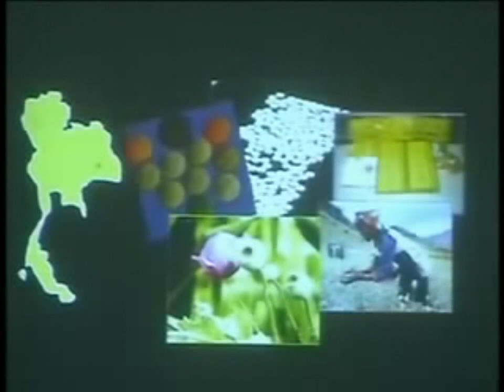ประวัติศาสตร์ที่เจ้าไทยทำเสียดินแดน 14 ครั้งของไทยถึงปัจจุบันนี้@28 กค. 2559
-:- ประวัติศาสตร์ของการเสียดินแดนของประเทศไทยในอดีตถึงปัจจุบัน 14 ครั้ง -:-

ครั้งที่ ๑ เสียเกาะหมาก (ปีนัง) ให้กับประเทศอังกฤษ เมื่อ ๑๑ สิงหาคม ๒๓๒๙ พื้นที่ ๓๗๕ ตร.กม. ในสมัย ร.๑
ครั้งที่ ๒ เสียมะริด ทวาย ตะนาวศรี  ให้กับพม่า เมื่อ ๑๖ มกราคม ๒๓๓๖ พื้นที่ ๕๕,๐๐๐ ตร.กม. ในสมัย ร.๑
ครั้งที่ ๓ เสียบันทายมาศ (ฮาเตียน) ให้กับฝรั่งเศส เมื่อ พ.ศ.๒๓๕๓ ในสมัยรัชกาลที่ ๒
ครั้งที่ ๔ เสียแสนหวี เมืองพง เชียงตุง  ให้กับพม่าเมื่อ พ.ศ.๒๓๖๘ พื้นที่ ๖๒,๐๐๐ ตร.กม.ในสมัย รัชกาลที่ ๓
ครั้งที่ ๕ เสียรัฐเปรัค ให้กับอังกฤษเมื่อ พ.ศ.๒๓๖๙ ในสมัยรัชกาลที่ ๓
ครั้งที่ ๖ เสียสิบสองปันนา ให้กับจีนเมื่อ ๑ พฤษภาคม ๒๓๙๓ พื้นที่ ๙๐,๐๐๐ ตร.กม. ในสมัยรัชกาลที่ ๔
ครั้งที่ ๗ เสียเขมรและเกาะ ๖ เกาะ ให้กับฝรั่งเศส เมื่อวันที่ ๑๕ กรกฎาคม ๒๔๑๐ พื้นที่ ๑๒๔,๐๐๐ ตร.กม. ในสมัย ร.๔
ครั้งที่ ๘ เสียสิบสองจุไทย (เมืองไล เมืองเชียงค้อ) ให้กับฝรั่งเศส เมื่อ  ๒๒ ธันวาคม ๒๔๓๑ พื้นที่ ๘๗,๐๐๐ ตร.กม. ในสมัย รัชกาลที่ ๕
ครั้งที่ ๙ เสียดินแดนฝั่งซ้ายแม่น้ำสาละวิน (5 เมืองเงี้ยว และ 13 เมืองกะเหรี่ยง) ให้กับประเทศอังกฤษในสมัย รัชกาลที่ ๕ เมื่อ 27 ตุลาคม พ.ศ. 2435
ครั้งที่ ๑๐ เสียดินแดนฝั่งซ้ายแม่น้ำโขง (อาณาจักรล้านช้าง หรือประเทศลาว) ให้กับฝรั่งเศส เมื่อ ๓ ตุลาคม ๒๔๓๖ พื้นที่ ๑๔๓,๐๐๐ ตร.กม. ในสมัยรัชกาลที่ ๕
ครั้งที่ ๑๑ เสียดินแดนฝั่งขวาแม่น้ำโขง (ตรงข้ามเมืองหลวงพระบาง ดินแดนในทิศตะวันออกของน่านคือ จำปาสัก และไซยะบูลี)  ให้กับฝรั่งเศสเมื่อ ๑๒ พฤษภาคม ๒๔๔๖ พื้นที่ ๒๕,๕๐๐ ตร.กม. ในสมัย.ร.๕
ครั้งที่ ๑๒ เสียมลฑลบูรพา (พระตะบอง,เสียมราฐ,ศรีโสภณ) ให้กับฝรั่งเศส เมื่อ ๒๓ มีค. ๒๔๔๙ พื้นที่ ๕๑,๐๐๐ ตร.กม. ในสมัย ร.๕
ครั้งที่ ๑๓ เสียรัฐกลันตัน,ตรังกานู,ไทรบุรี, ปริส  ให้กับอังกฤษเมื่อ ๑๐ มีนาคม ๒๔๕๑ พื้นที่ ๘๐,๐๐๐ ตร.กม. ในสมัย ร.๕
ครั้งที่ ๑๔ เสียเขาพระวิหาร ให้กับเขมรเมื่อ ๑๕ มิถุนายน ๒๕๐๕ พื้นที่ ๒ ตร.กม. ในสมัย ร.๙ ตามคำพิพากษาของศาลโลก ให้เขาพระวิหารตกเป็นของเขมร เนื่องมาจาก หลักฐานสำคัญของเขมร ในสมัยที่เป็นของฝรั่งเศส เมื่อรู้ว่ากรมพระยาดำรงราชานุภาพ จะเสด็จเขาพระวิหาร จึงขึ้นไปก่อนแล้วชักธงชาติฝรั่งเศสรับเสด็จ แล้วถ่ายรูปไว้เป็น หลักฐาน และนำมาใช้เป็นหลักฐานสำคัญที่แสดงต่อศาลโลก ด้วยเสียง 9 ต่อ 3